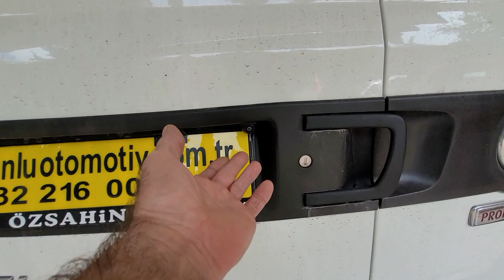Fiat Doblo 7 inç Harici monitör geri görüş kamerası montajı uygulaması